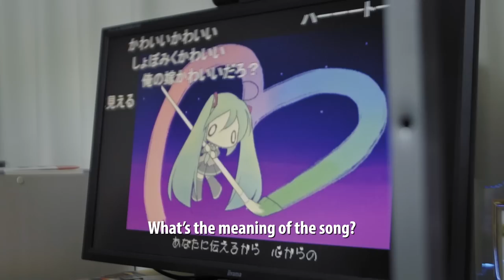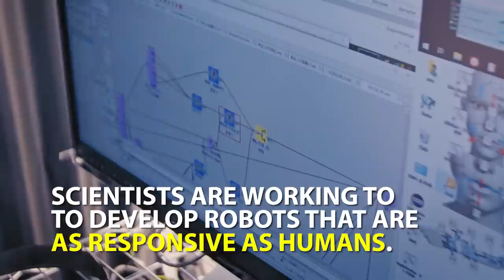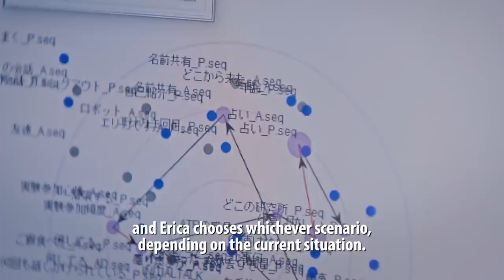I Married A Hologram Wife (A Japanese Bachelor's Tale)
How does sex figure in a marriage to a virtual spouse? Akihiko Kondo is among 3,700 people who believe that artificial intelligence can replace human relationships - and who've proven it by marrying Hatsune Miku the hologram.

CodedWorld explores if a future powered by machine learning algorithms could be a benefit or a threat.